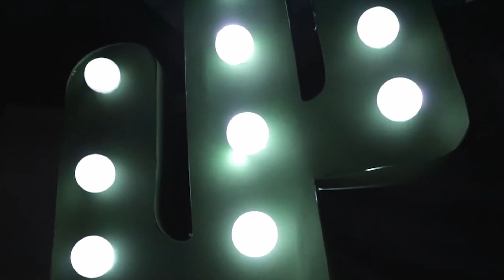Lampada CACTUS 🌵 Lampada fai da te tutorial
In questo nuovo video tutorial di unCOME ti insegniamo come costruire una lampada di carta FAI DA TE con un tutorial passo per passo. Si tratta di una lampada cactus, dato che queste piante ormai sono di moda! Da unCOME non esauriamo mai le nostre idee di riciclo creativo originali, per cui costruisci subito la tua CATUS LAMP DIY  o lampada cactus fai da te e facci sapere nei commenti come è venuta!